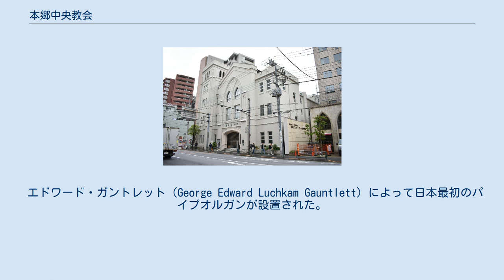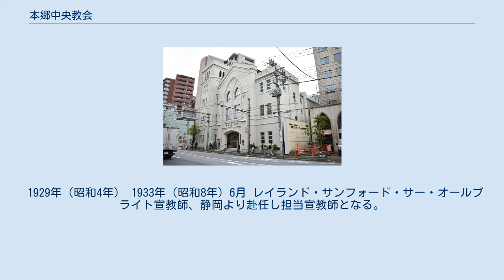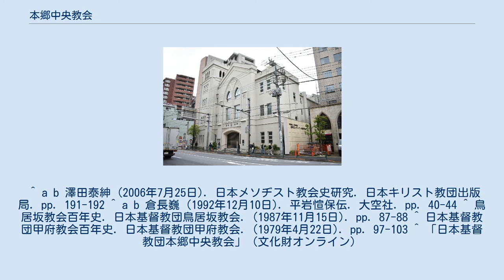本郷中央教会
本郷中央教会（ほんごうちゅうおうきょうかい）は日本基督教団に所属する、元日本メソジスト教会の教会である。
 創立は1890年。
創立者はチャールズ・イビー宣教師。
 エドワード・ガントレット（George Edward Luchkam Gauntlett）によって日本最初のパイプオルガンが設置された。
彼が自費でパイプオルガンを購入し組み立て、演奏と音楽主任を務めた。
 日曜日にパイプオルガンと尺八や琴の和洋折衷の音楽界が開催されて、一流音楽家が演奏するようになる。
 幻灯機を用いた「幻灯説教」が行われ、名物となった。
 作曲家岡野貞一は本郷中央教会のオルガニストとして長年仕えた。
ウェールズ出身の教会音楽家エドワード・ガントレットが聖歌隊を指導した。
佐藤千夜子、山田耕筰(ガントレットの義弟)、中山晋平なども出入りしていた。
また、夏目漱石の小説「三四郎」にも、本郷中央教会が登場する。
 1889年（明治22年）8月　チャールズ・イビー宣教師が東京府本郷区(現文京区)本郷に中央会堂建設用地取得。
 1890年（明治23年） 1891年（明治24年）1月3日 献堂式。
 1894年（明治27年）チャールズ・イビー宣教師、離日。
ジョン・ダンロップ宣教師が担当宣教師となる。
 1899年（明治32年）6月 波多野伝四郎牧師、麻布教会（現在の鳥居坂教会）へ転任。
高木壬太郎牧師、赴任。
 1900年（明治33年）5月 高木壬太郎牧師、駒込教会牧師と兼牧となる。
 1904年（明治37年） 1907年（明治40年）4月 平岩愃保牧師、駒込教会牧師と兼任となる。
 1911年（明治44年）平岩愃保牧師、関西学院院長となる。
 1915年（大正4年）4月 波多野傳四郎牧師、静岡教会より赴任。
 1917年（大正6年）日本メソジスト教会成立時に加入する。
 1920年（大正9年）ロバート・コーネル・アームストロング宣教師、赴任。
 1923年（大正12年） 1925年（大正14年）3月 小野善太郎牧師、甲府教会より赴任。
 1929年（昭和4年） 1933年（昭和8年）6月 レイランド・サンフォード・サー・オールブライト宣教師、静岡より赴任し担当宣教師となる。
 1941年（昭和16年）日本基督教団成立時に日本基督教団に加盟する。
 1998年（平成10年）会堂が国の登録有形文化財に登録される。
 ^ a b 澤田泰紳 (2006年7月25日). 日本メソヂスト教会史研究. 日本キリスト教団出版局. pp. 191-192 ^ a b 倉長巍 (1992年12月10日). 平岩愃保伝. 大空社. pp. 40-44 ^ 鳥居坂教会百年史. 日本基督教団鳥居坂教会. (1987年11月15日). pp. 87-88 ^ 日本基督教団甲府教会百年史. 日本基督教団甲府教会. (1979年4月22日). pp. 97-103 ^ 「日本基督教団本郷中央教会」（文化財オンライン）